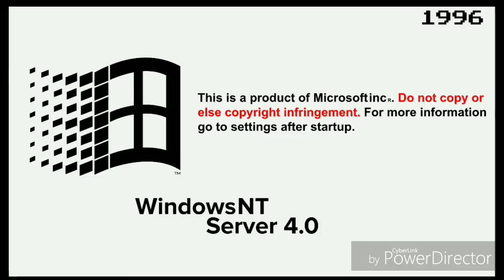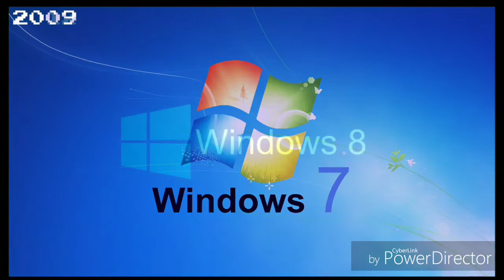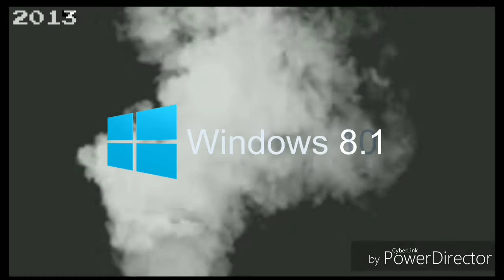All Windows Logo's In Google Slides 4.0